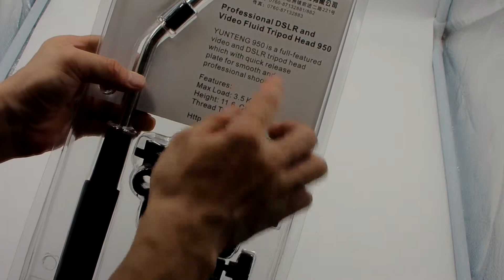Yuntend YT-950 Tripod Head Have a look